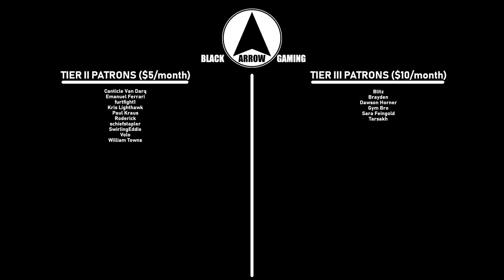Age of Wonders III Advanced #9-45: Throne City Juke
Welcome to my ninth Age of Wonders III Advanced Strategy series!  In this game, I'll be attempting to boost the difficulty beyond "emperor" by tweaking the game options in ways that make it easier for the AI (but more difficult for me) to expand!

In this episode, Jasmine and Mersoth pull a fast one on me...

If you'd like to play along, here's a link to the save file I made at the beginning of the first episode in this series: